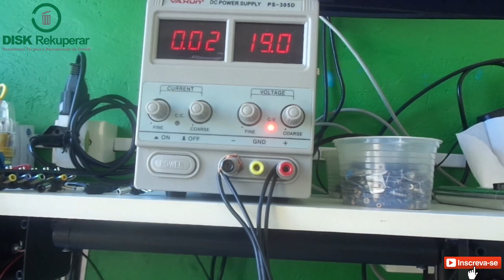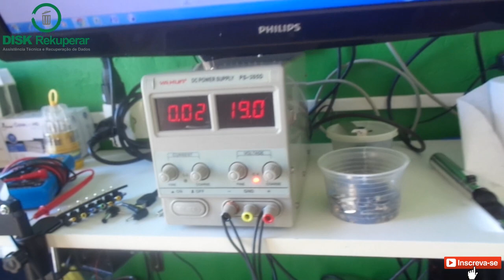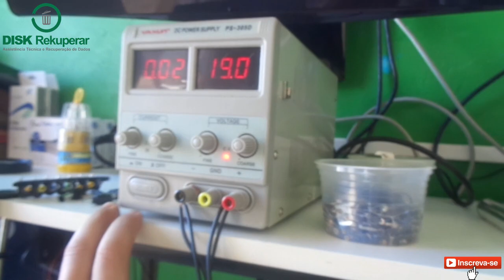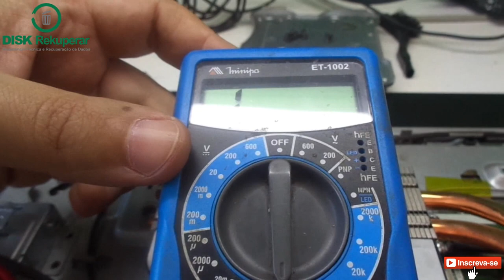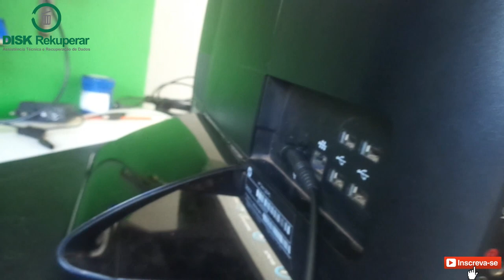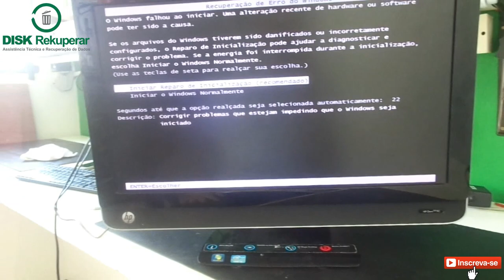All in one HP Omni 220 PC não liga - Resolvido!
Este all in one apresentava o defeito de não ligar. Após rápida análise o mesmo foi reparado com sucesso!